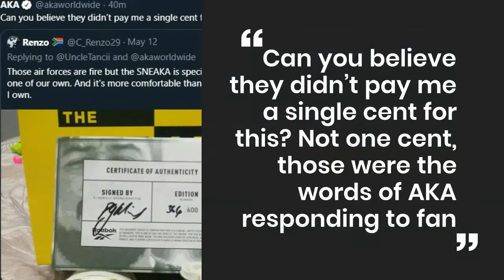AKA says Reebok never paid him a dime for SNEAKA!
AKA says Reebok never paid him a dime for SNEAKA! And AKA has confirmed that there was no contract for the SNEAKA brand Reebok. “Only my contract as an ambassador. A contract regarding the SNEAKA doesn’t even exist.”

AKA said that “sh!t happens” and in Reebok’s mind they thought they were doing him a favor.

“Well, the same thing that happens most of the time … you bring a brand (Reebok) back from the dead and someone in some office in Cape Town can’t stand to pay you more than they make in a year,” wrote AKA.